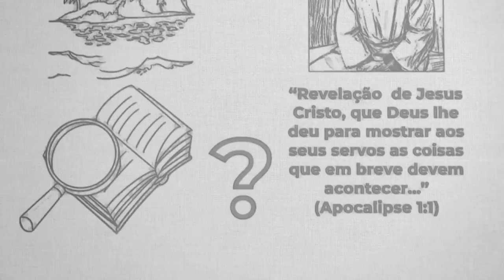REAVIVADOS - APOCALIPSE 1